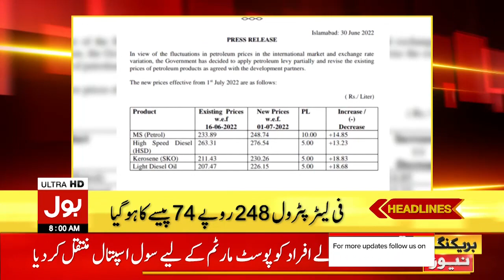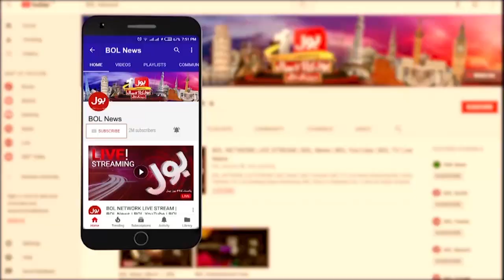Monsoon Rain New Spell | News Headline At 8 AM | Karachi Heavy Rain Prediction